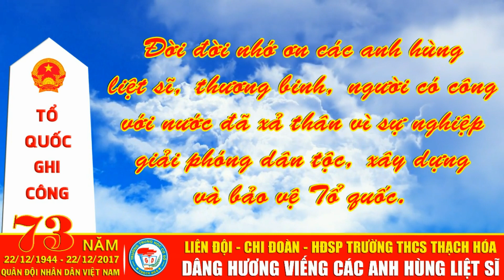TRƯỜNG THCS THẠCH HÓA - Dâng hương viếng các anh hùng liệt sĩ nhân ngày 22/12/2017.